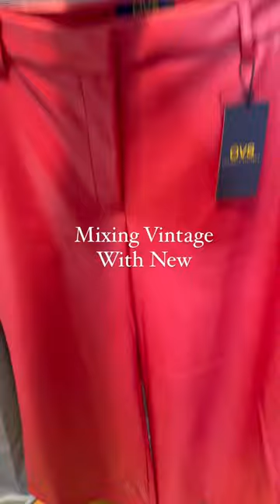OOTD Holiday Glam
Hi there, my name is Nancy of Travelladyshops where I focus on travel, fashion and lifestyle.

Bringing you classy and sassy styles for the mature woman!

Follow @travelladyshops on social for daily styles, fashion, travel, lifestyle and photography tips!